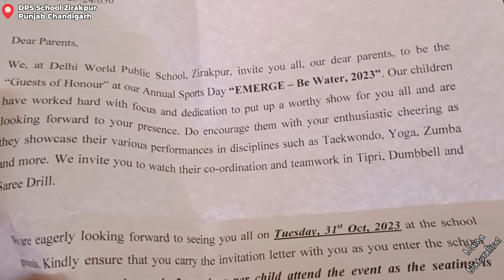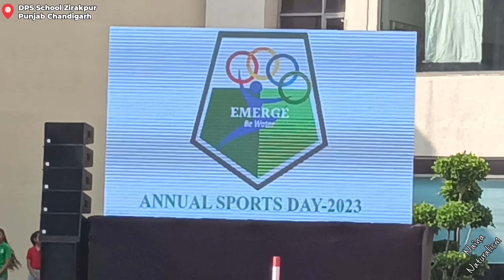Delhi Public School Zirakpur Punjab Chandigarh My Son Raman Dalal Sports Program Vlogs#sports#school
Winter Sports Day Celebration in Delhi Public School Zirakpur Punjab Chandigarh India.
मां प्रकृति के साथ कदम से कदम मिलाकर चलते हैं हम।किसी भी भाग दौड़ में शामिल होना हमारा कोई धर्म नहीं है।
सबसे बड़ी शिक्षा पढ़ाई जीना सीखो||
Our religion is only Mother Nature is called Naturalism.No Rush Our style of traveling is different.The greatest lesson is to learn to live. @NainaNaturalismIndia2484
Naina Nain Naturalism NanoTube
WhatsApp Message Chats.